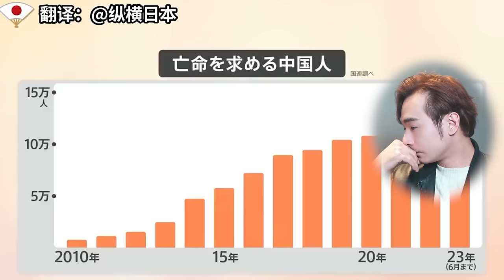中國大媽集體逃出！全家路途撐不下去⋯中國網紅嗆：小粉紅嘴上說愛國⋯結果舉著五星旗潤走⋯有啥資格叫台灣人回歸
最近有兩位走線逃出中國的人火了，一位是中國女網紅「大麗出奇蹟」，自今年7月以來就停止更新中國短影音平台「嗶哩嗶哩」、「抖音」、「快手」帳號內容的大麗，18日突然在其Youtube帳號發布1段名為「人生新篇章」的影片，宣布全家已經抵達美國，21日她又發布1段名為「感恩」的影片。

一路上非常地艱難，尤其還帶著孩子，但是她沒有辦法，走線偷渡到美國是她當時唯一能夠選擇的方式；自己並不勇敢，比起走線路上叢林的艱險，比起路上遇到的黑警黑幫，她更害怕隨時可能都會有幾個壯漢突然闖進我家，強行把我帶走，她更恐懼「會有人拿我的軟肋來威脅我」。

女兒曾在路上說，「我希望抓你的那些公安們都S，如果不是他們，我們就不用在濕泥巴地裡睡覺，我們就不用坐那麽恐怖的船，爸爸也不會丟掉工作」

愛國大V還拍片說，中國將成為世界中心，很多潤出去或移民的中國人都很想回中國，中國人已經佔領全世界了⋯結果數據都說錯⋯

最後一位是媽媽帶著兒子離開中國，父親是人權律師⋯被中共以煽動顛覆國家政權入獄，孩子非常思念父親⋯期許自己未來能進入哈佛法學院當一位像父親一樣的人權律師⋯邊說邊落淚⋯讓人非常感概

00:00-00:14  精采預告
00:14-01:29  大媽走線離開中國
01:29-02:14  小女兒走5000公里逃難
02:14-03:31  中國網紅也出逃
03:31-03:54  小粉紅也走線舉五星旗
03:54-05:23  愛國大V尷尬片段一
05:23-07:00  打臉小粉紅回應
07:00-08:34  大清GDP世界第一結果呢
08:34-09:26  愛國大V尷尬片段二
09:26-10:09  回應愛國大V反應
10:09-12:01  採訪妻小走線辛酸過程